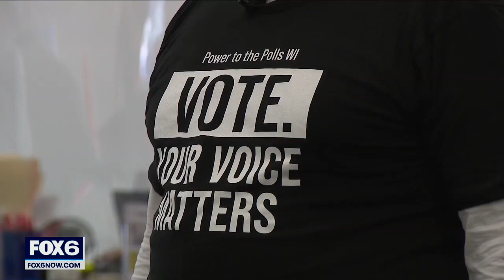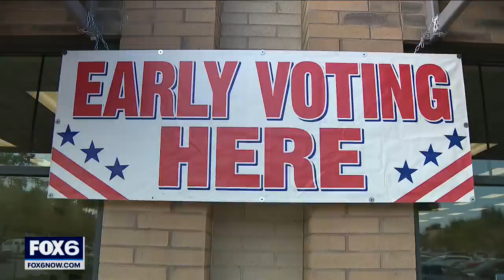Early voting begins for Wisconsin primary on Aug. 9 | FOX6 News Milwaukee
Early voting started Tuesday for the upcoming primary election. There are four locations in Milwaukee to cast your vote.